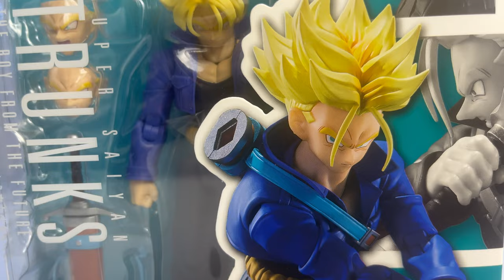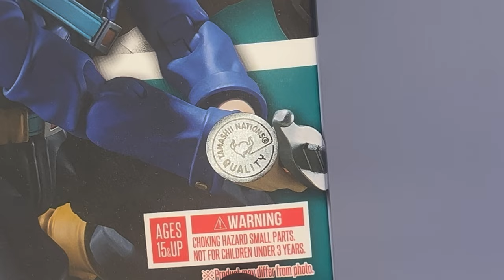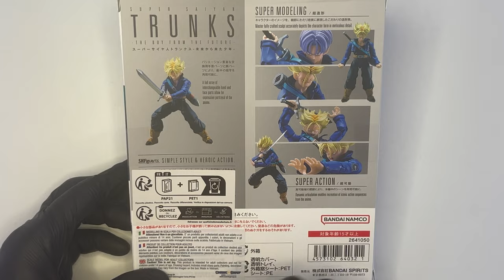S.H. Figuarts Super Saiyan Future Trunks: The Boy from the Future Dragonball Z Unboxing & Review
Dopo una release non proprio felice per Future Trunks da parte di @BANDAISPIRITS, con qualche problema a livello di articolazioni, ecco una reissue del personaggio di Dragonball Z con diverse migliorie su molti aspetti dell' Action Figure. Tamashii Nations sarà riuscita nell'impresa? Scopriamolo! @tamashiinationsfrance9166 @dragonballitalia7173 @thetrunks835 @dragonballz27

▬▬▬▬▬ Capitoli ▬▬▬▬▬
00:00 - Introduzione
01:27 - Confezione e Box Art
02:32 - Unboxing
03:05 - Accessori
08:56 - Action Figure (Proporzioni, Painting, Body e Vestiario)
13:36 - Articolazioni
16:31 - Posing
17:27 - Considerazioni finali e Conclusione